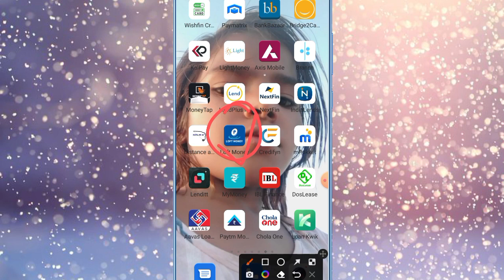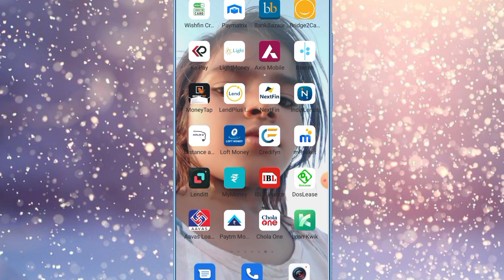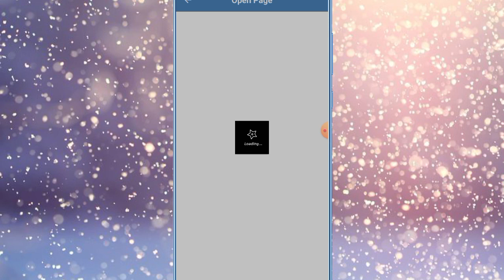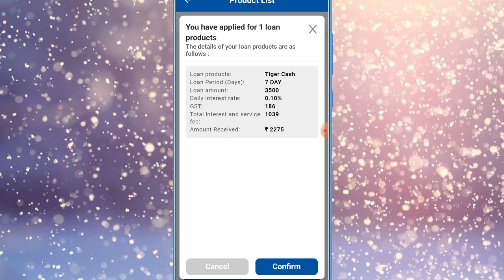Loft money Rs,10000 Ka personal loan amount de rahai he low CIBIL SCORE 0% INTEREST Instant transfer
Sesame credit loan Rs,10000 loan amount instant access without income proof without salary slip

Smart credit Rs,3200 credit limit instant loan de Raha he 0% interest rate live details in hindi

Lazypay pay later Rs,2200-/ credit limit 100% Use karne ka New good update launch real full details

Candy Cash Local Master Rs,3744 Loan amount Instant milega sirf adhar card no 0% interest rate

New launch personal loan RBI Register Rs,2500-/ Credit limit instant 100% live Apply process

Adiopay New pay later Rs,15K credit limit Instant milega 0% intrest rate live apply full process

Today New launch personal loan Rs,4000 amount Instant Dene vala application aa gaya without CIBIL

IBL Financial Rs,2300 loan amount instant access without income proof 100% real information

Auto money loan Rs,3500 Ka personal loan immediately pass low interest live proof full det

Queries 💰
loan app

Instagram.com/shelendra8795

important notice..